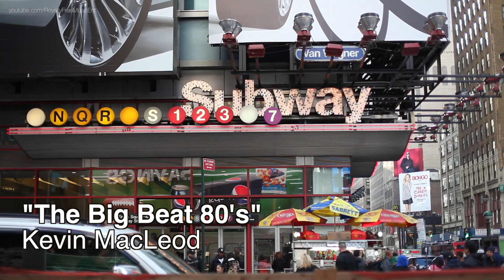The Big Beat 80's by Kevin MacLeod | Royalty Free Music